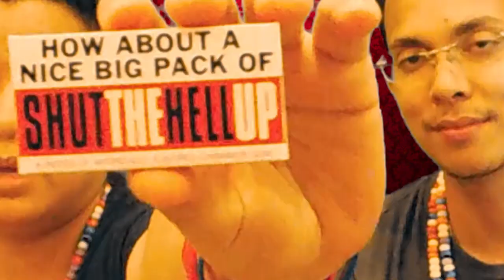Talos Candy Challenge with Ayazy | ONE MILLION VIEWS Milestone Special ~ IT'SUGAR, Las Vegas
BEST CANDY STORE IN VEGAS as we celebrate ONE MILLION VIEWS right here on Youtube!

Today we are sponsoring IT'SUGAR Candy Store in Las Vegas inside the Venetian Hotel and Casino. I can not thank you all enough for all the love, support and even hate throughout this channel. This is such an incredible milestone I never thought would be possible. Let's head to our next milestone!

Keep in mind if your vote wasn't the one selected, I will eventually do the other ideas for the future. Stay awesome loyalist... I love all so much!

Address to the Venetian IT'SUGAR location:
3377 South Las Vegas Blvd

LATERZ!